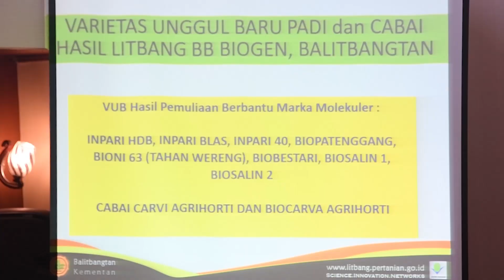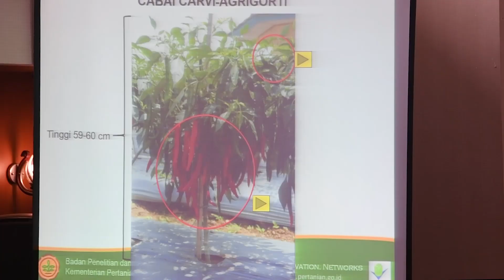Gelar Bimtek, Komisi IV DPR-RI Dukung Kegiatan BB Biogen-Balitbangtan